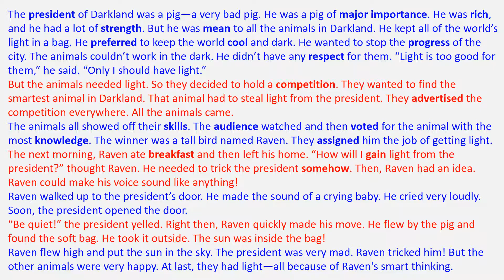[Unit 1.29] How the World Got Light - 4000 Essential English Words